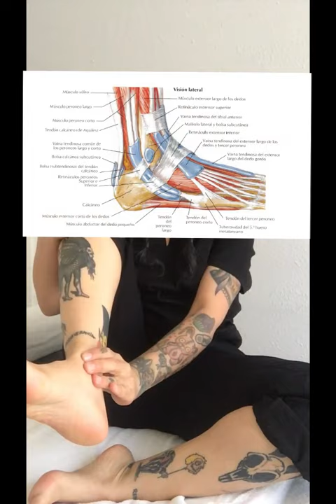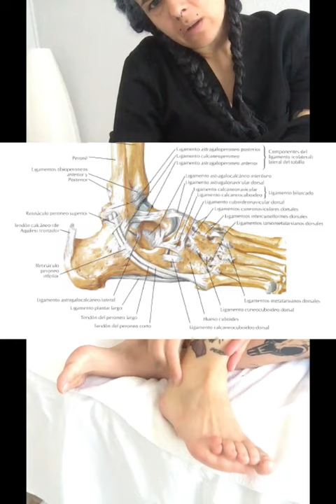AUTO MASAJE DE PIES - KIPU KÁPSULA - | Kipu Deluxe Vlogs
Hoy compartimos con vosotros un automasaje de pies con movilizaciones articulares. Para que le des un mimo a tus pies!

En nuestros pies recae la fuerza de la gravedad que atraviesa nuestro cuerpo, las líneas matemáticas de distribución de fuerzas terminan en nuestros talones y empeines.

Nuestros pies llevan nuestros pasos, nuestra carrera, nuestros saltos,...

Equilibrio, propiocepción, captores de posición, bomba de retorno sanguíneo, conexión con la energía de tierra...

Tus pies lo dan todo por ti, y tú?
Cuidas tus pies?

Puedes venir a Kipu
y nosotros cuidamos de ellos c
con nuestro masaje MIMO DE PIE| Kipu Deluxe Vlogs

Apoya al canal con una Suscripción, déjanos tus dudas en los cometarios y no te olvides que Kipu te cuida!! un abrazo!